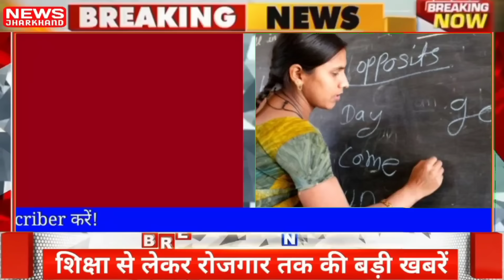संध्या 29 अगस्त 2024 झारखण्ड की ताजा खबर l Today Jharkhand News l Jharkhand Breaking News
संध्या 26 अगस्त 2024 झारखण्ड की ताजा खबर l Today Jharkhand News l Jharkhand Breaking News